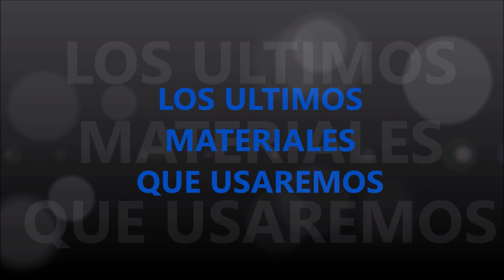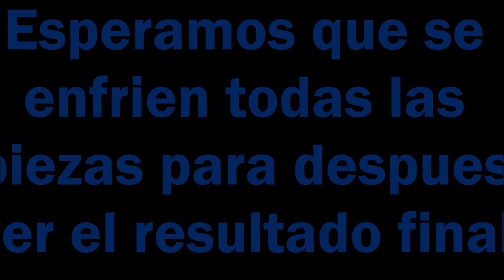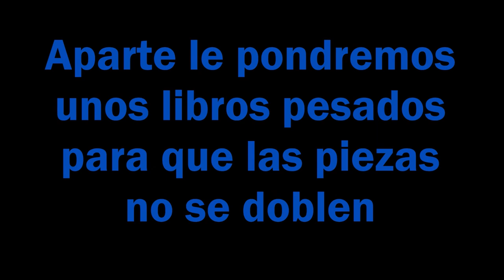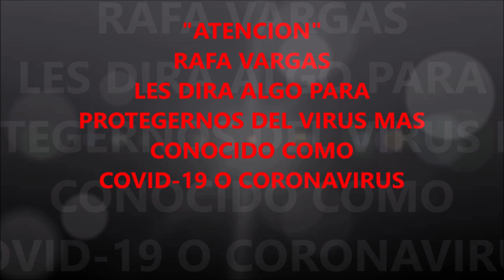𝑃𝐸𝑅𝐿𝐸𝑅 𝐵𝐸𝐴𝐷𝑆 - 𝐺𝐴𝑀𝐸 𝐵𝑂𝑌 𝑀𝐼𝑁𝐼 𝐶𝑂𝑁 𝐶𝐴𝑅𝑇𝑈𝐶𝐻𝑂 𝐸𝑁 3𝐷 - 𝐷𝐼𝑌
Hola amigos y suscriptores del canal Rafa Vargas, sean bienvenidos a otro nuevo video, ya que en este video por fin se vino otra figura en 3D, ya que esta fue diferente, ya que pensaba traer primero la casa del maestro roshi y no se pudo, en segundo lugar tenia pensado hacer a deadpool en 3D, pero también veía difícil la figura entonces mejor me decidí hacer este pequeño gameboy con cartucho, espero que les encante esta figura hama beads en 3D, no olviden de suscribirse a mi canal es gratis, tampoco no olviden de compartir mis videos.